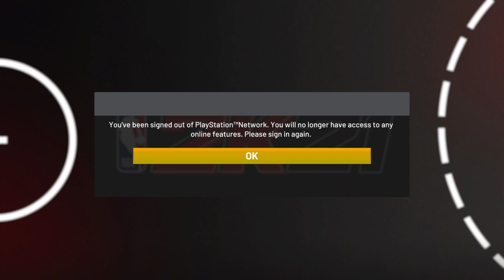PLAYSTATION NETWORK KICKS USERS OFFLINE TO SIGN NEW SERVICE AGREEMENTS!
PLAYSTATION NETWORK KICKS USER OFFLINE TO SIGN NEW AGREEMENT!